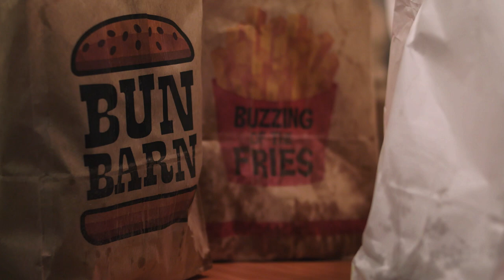You're living like this?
You wouldn't live like this, don't make your DevOps team live like this. Get GitLab, the only single application for the entire DevOps lifecycle.